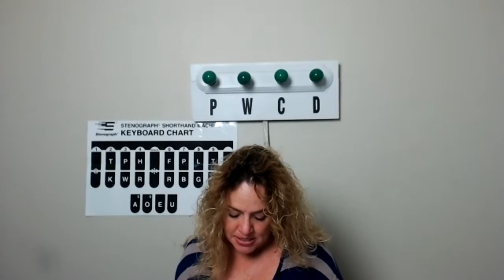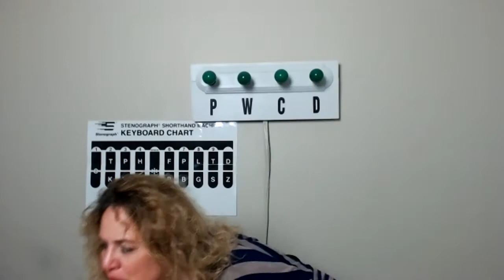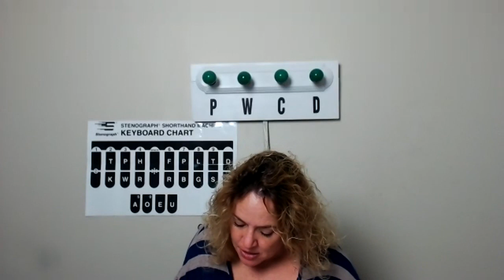Live#48 120 160WPM